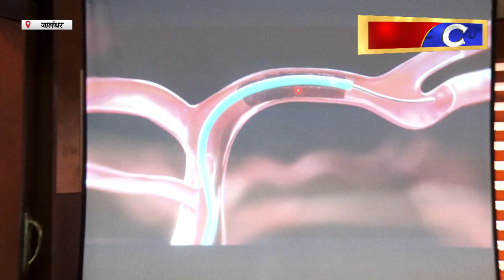Hulchul TV :इंटरवेंशनल न्यूरों रेडियोलोजिस्ट डॉक्टर विवेक अग्रवाल पहुंचें जालंधर